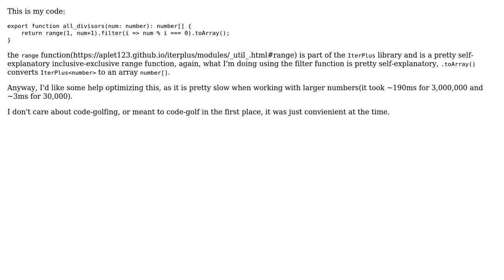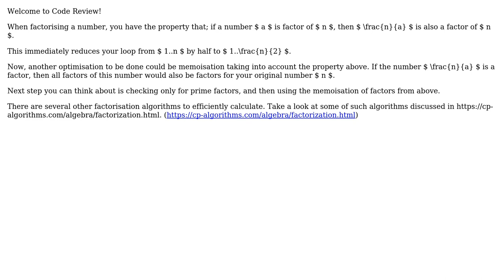Code Review: I need help optimizing a function that returns all divisors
With thanks & praise to God, and with thanks to the many people who have made this project possible! You are responsible for your own actions.